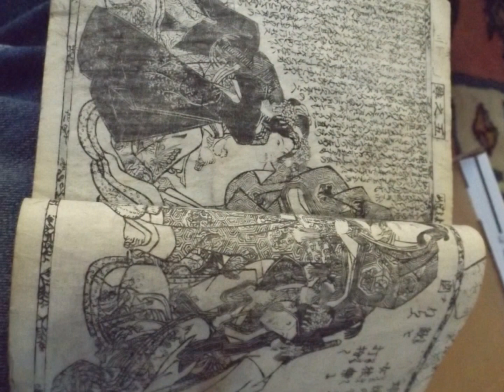Huntington Estate Sale Simply Amazing! 4/09/16-Lucky Rabbit Estate Sales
This incredible sale is full of great artwork and Pre Colombian artifacts! Don't miss it!